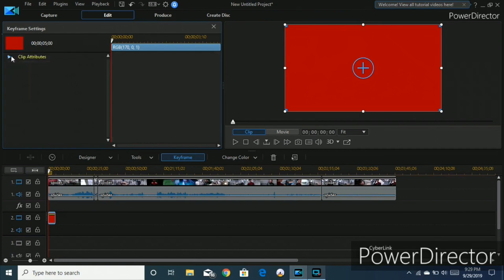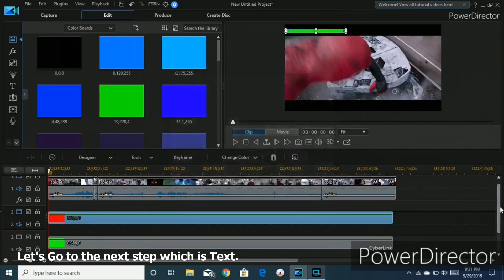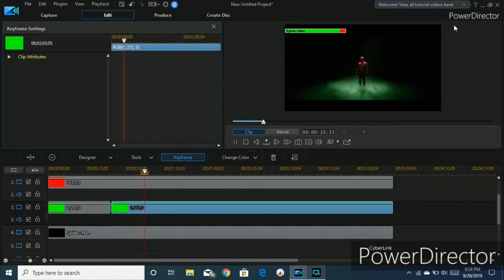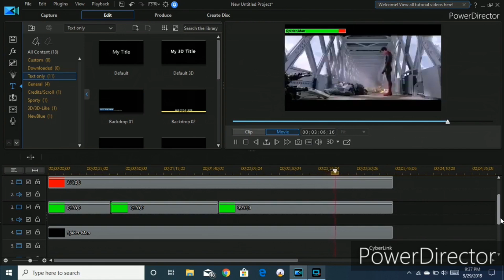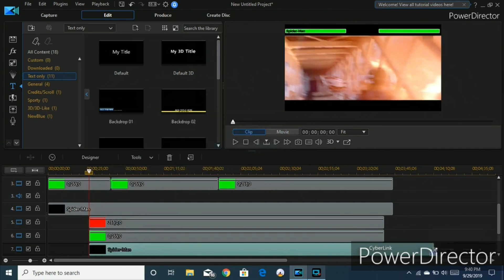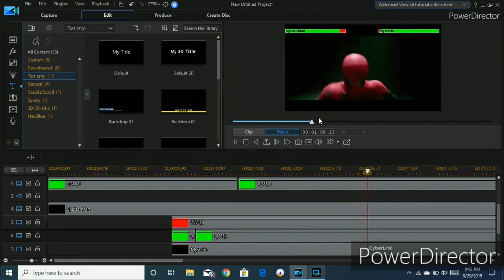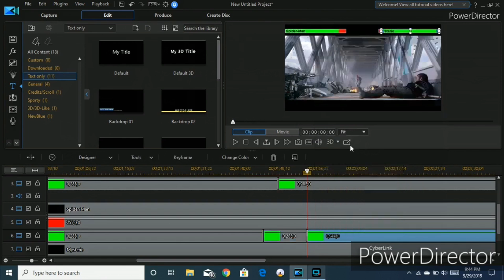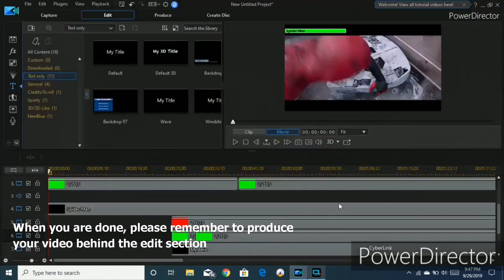How to make Healthbar Videos using PowerDirector 17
Link on how to download PowerDirector 17

Timestamps:

0:00 Introduction
0:32 1st Step (Adding Healthbars)
3:22 2nd Step (Adding Text to healthbars)
4:49 3rd & Final Step (Adding Damages to healthbars)
9:03 Repeat the steps or Showing a faster way for the 1st step & 2nd Step.
12:10 Doing a alternative way on Adding Damages to healthbars if you wanna become fancy with your healthbars.

13:13-19:08 Repeat the same steps for 2 & 3.

NOTE: This will take you 3-4 months to fully learn on how to making your own healthbar videos.